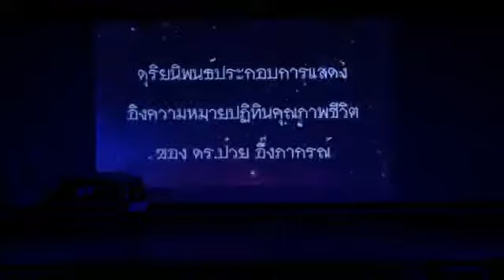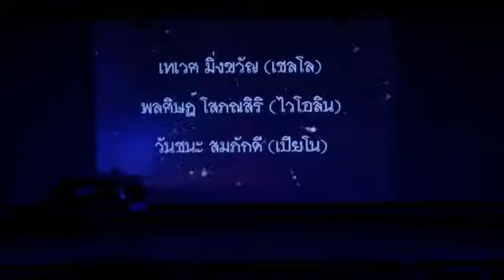คอนเสิร์ต 'จากครรภ์มารดา ถึงเชิงตะกอน' Part2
วันที่ : 4 /9/2559
ชื่อกิจกรรม : คอนเสิร์ตประกอบการแสดง “จากครรภ์มารดา ถึงเชิงตะกอน”
สถานที่ : หอประชุมเล็ก ศูนย์วัฒนธรรมแห่งประเทศไทย
จัดโดย : มหาวิทยาลัยธรรมศาสตร์